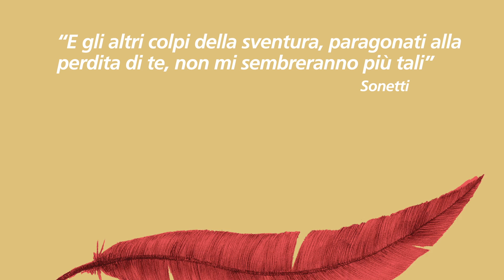William Shakespeare. Da 450 anni in scena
Il 23 aprile 1564 nasceva William Shakespeare.
Lo celebriamo con cards e sfondi scaricabili gratuitamente.